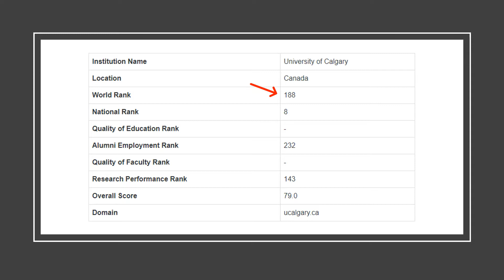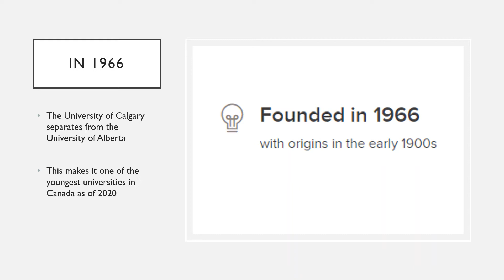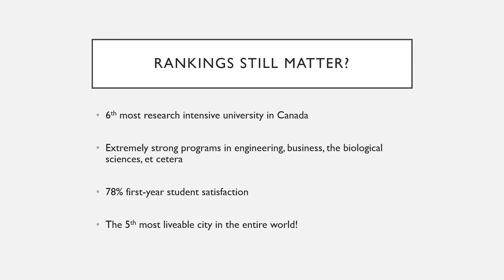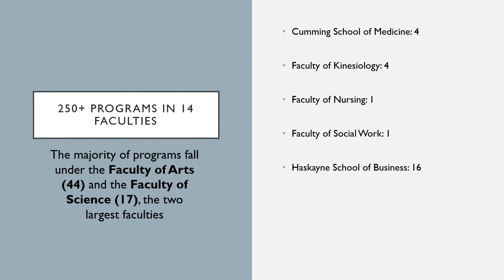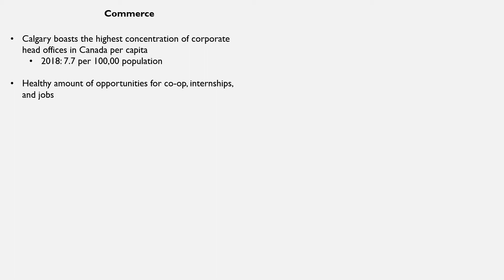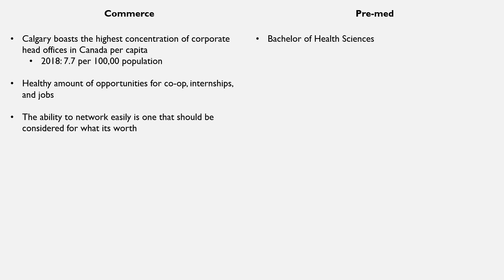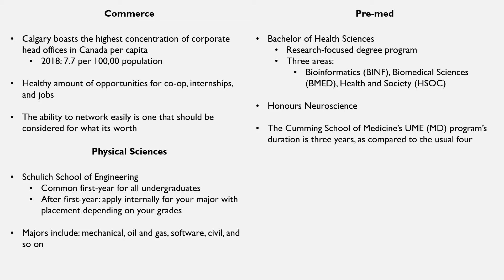University Spotlight: University of Calgary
Thank you for taking the time to check out the description! Hope you come back for more!

If you want to stay up to date with our latest content releases, be sure to follow us on Instagram, check out our website for the full picture, and to click the bell button on your channel to be instantly notified for new uploads. We also offer a weekly newsletter, so if you are interested, be sure to head on over to our website and put your email in so as to be subscribed to our service.

Inquiries? Suggestions? We would greatly appreciate all the feedback we can get in order to tailor our content more specifically to your interests.